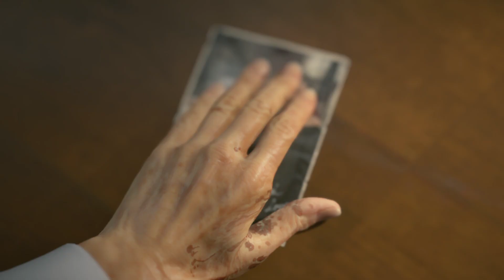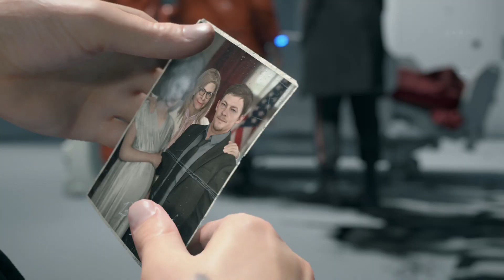Death Stranding Gameplay part 2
Title:-death stranding

Hello gamers

                New Goals :-
   Like each video 1k
     Always Choice bigger target So help us to reach this goal

Dcoy sensai